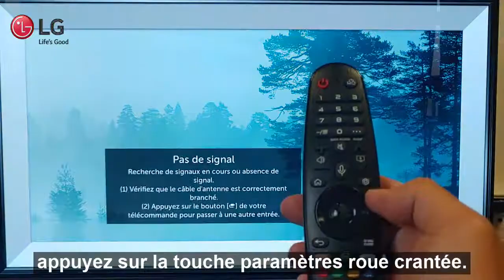Comment configurer le réseau Wifi sur votre téléviseur Smart LG.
Ce tutoriel vous explique comment configurer rapidement le réseau WIFI sur votre téléviseur Smart LG.